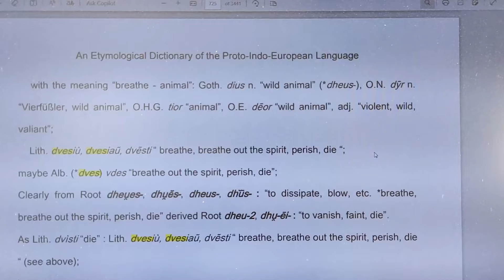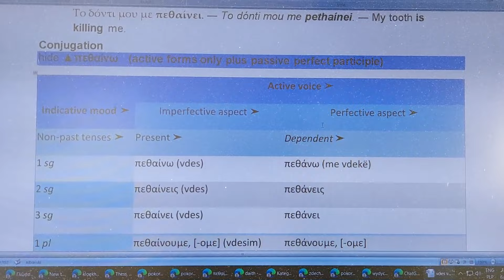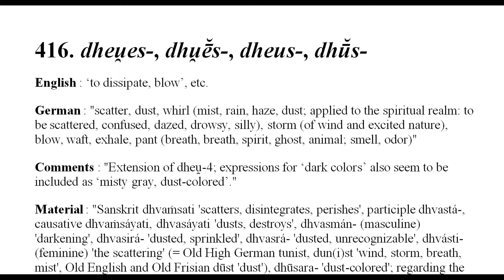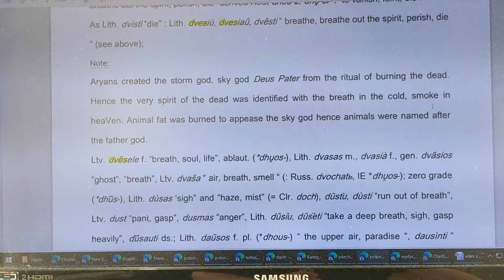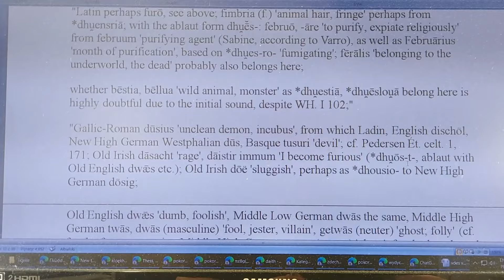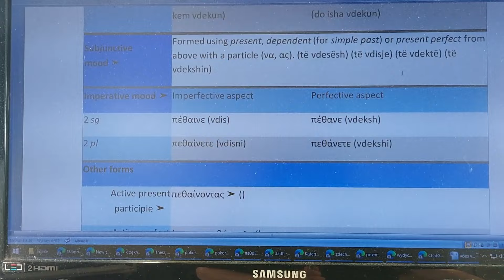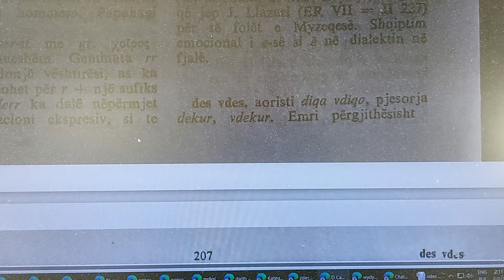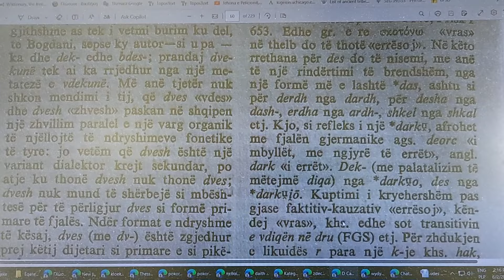Andi Zeneli vizaton diagramin e foljes me vdeke dhe vdes ne Helenisht dhe Shqip